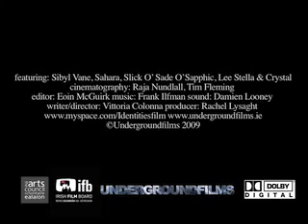Identities Documentary Trailer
Ismailia International Film Festival